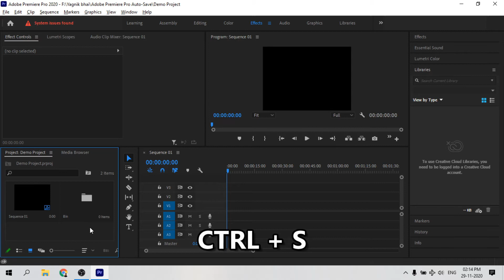How to Save Project in Adobe Premiere Pro 2020 | Premier Pro Dude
Premiere Pro Dude - is a YouTube channel where you will see all the content regarding Adobe Premiere Pro.

Adobe Premiere Pro 2020 is a top-of-the-line, industry standard video editor with an incredibly simple layout and powerful editing tools. The monthly subscription fee can be off-putting for those on a tight budget, but Premiere Pro has everything you need to create great videos.

Adobe Premiere Pro is a timeline-based video editing software application developed by Adobe Systems and published as part of the Adobe Creative Cloud licensing program. First launched in 2003, Adobe Premiere Pro is a successor of Adobe Premiere.

See you in Videos :)